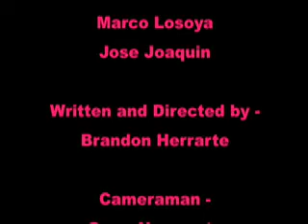brando band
ran into some errors so had to re uploaded